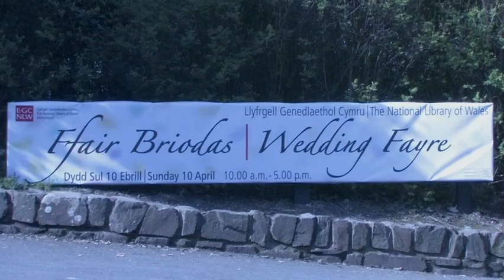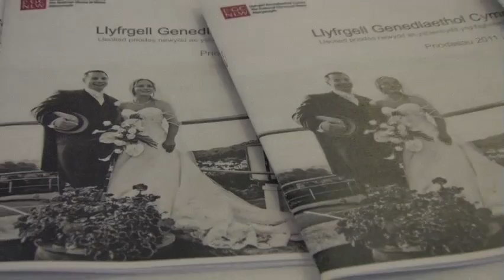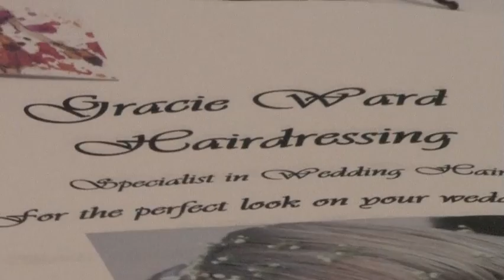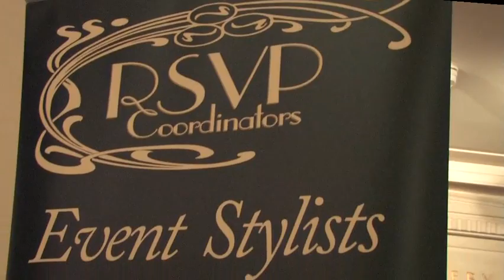National Library Wedding Fayre, Wales, Great Britain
A web-mercial for a Wedding Fayre.